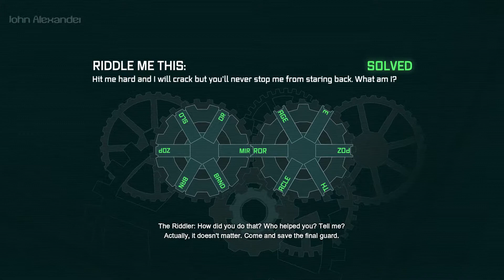13.The Cure - Batman: Return To Arkham City Hard Mode Walkthrough (PS4)